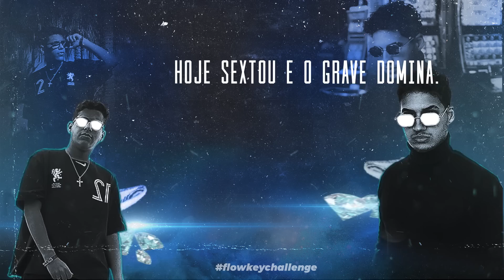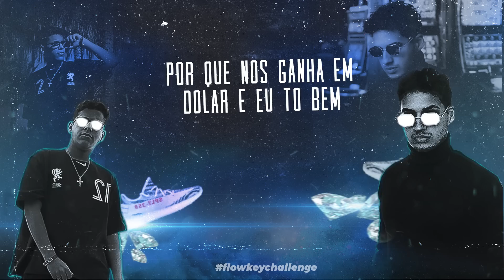FLOW KEY & VINI - OLHA OS MULEQUE (Flow Key Challenge) [Ref. Orochi]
Referência: Orochi - Mitsubishi